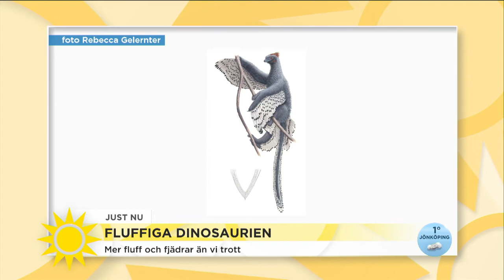Fluffiga Dinosaurier - Nyhetsmorgon (TV4)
Nyhetsmorgon i TV4 från 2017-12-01: Ny forskning visar att dinosaurien hade mer fluff och fjädrar än vi tidigare trott.